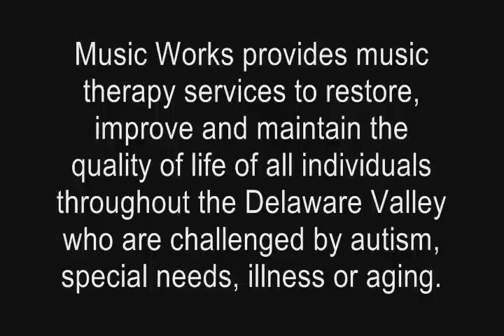PEACE CREEPS "NEW THING" (MUAA Benefit) 9-24-11.wmv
PEACE CREEPS (NEW THING) 9-24-11
Musicians United for Autism Awareness Honors Music Works Therapy Centers.
Music Works provides music therapy services to restore, improve and maintain the quality of life of all individuals throughout the Delaware Valley who are challenged by autism, special needs, illness or aging.
McStew's Irish Pub
Levittown, PA
9-24-11

Produced by
Kevin Kirwan & Family
(Kirwan Audio)

"NEW THING" (Autumn of Love)
Richard Bush, Lead Vocals, Guitar
John Marchiano, Lead Guitar, Vocals
Roy Fisher, Bass, Vocals
Jeff Pancoast, Drums, Vocals

Nick Carbaugh & Dave Gondos